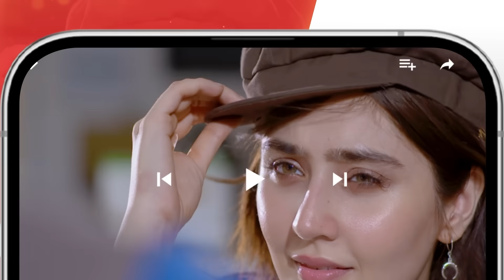Rah e Junoon - Episode 07 - Teaser - Danish Taimoor & Komal Meer - HUM TV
CAST :
Danish Taimoor
Komal Meer
Saba Faisal
Mehmood Aslam
Hiba Ali
Zain Afzal
Ali Tahir
Sabahat Adil
Hurriya Mansoor
Agha Talal
Farida Shabbir
Shawaar
Durre Nayab